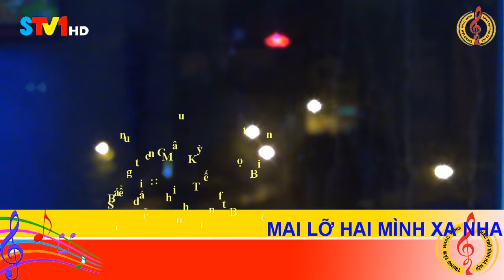MAI LỠ HAI MÌNH XA NHAU - Minh Tiến ft Bọt Biển || nhạc hội số 34 || NHẠC VÀNG, NHẠC TRỮ TÌNH HÀ NỘI